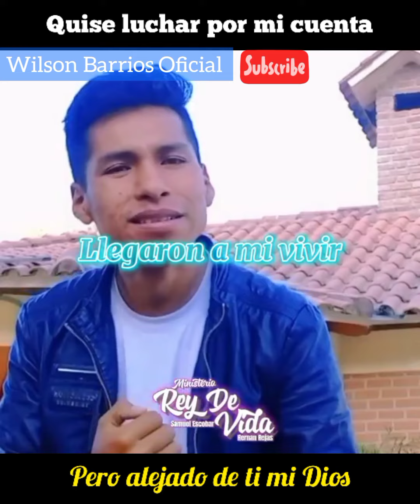Quise luchar por mi cuenta